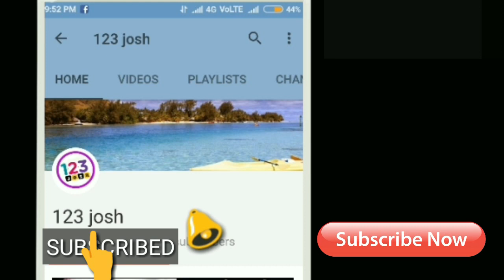900 థియేటర్స్ నుండి 3 వ రోజు లెక్క ఇది...కలెక్షన్స్ స్టేటస్ తెలిస్తే షాక్ | NTR Kathanayakudu Day 3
900 థియేటర్స్ నుండి 3 వ రోజు లెక్క ఇది...కలెక్షన్స్ స్టేటస్ తెలిస్తే షాక్ | NTR Kathanayakudu Day 3